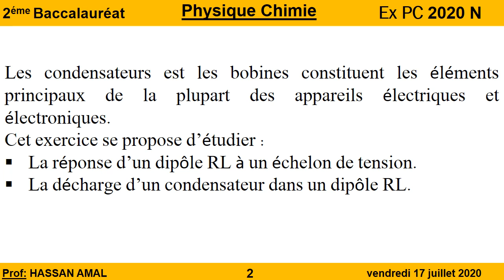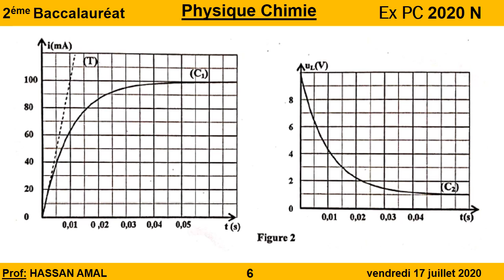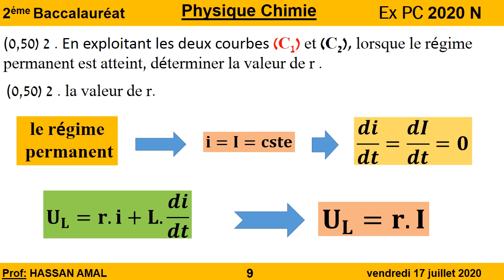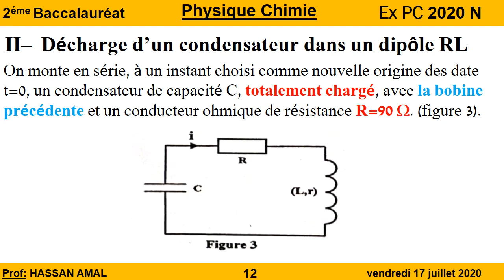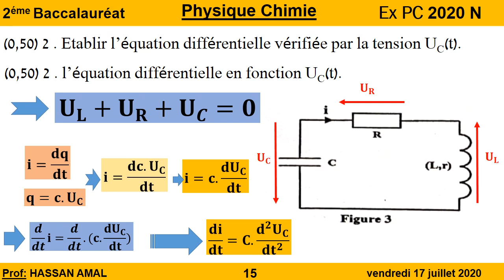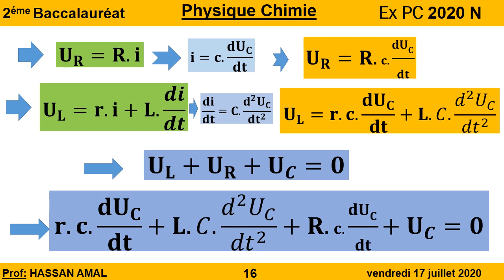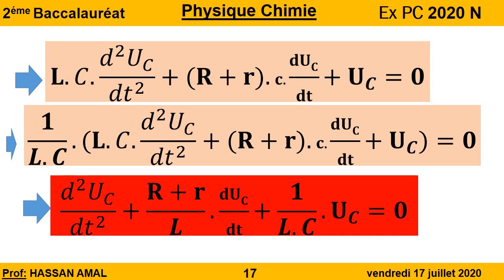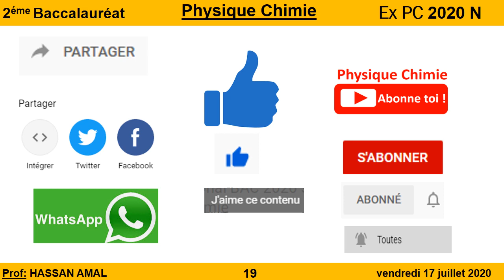CORRECTION DE L’EXAMEN NATIONAL DE PHYSIQUE CHIMIE (PC) (SN) 2020 ÉLECTRICITE DIPOLE RL (2,75)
CORRECTION DE L’EXAMEN NATIONAL DE PHYSIQUE CHIMIE (OPTION PC) SESSION NORMAL 2020
REPONSE D’UN DIPOLE RL A UN ECHELON DE TENSION
LA REPONSE D’UN DIPOLE RL A UN ECHELON DE TENSION.
LA DECHARGE D’UN CONDENSATEUR DANS UN DIPOLE RL.
L’EQUATION DIFFERENTIELLE VERIFIEE PAR L’INTENSITE DU COURANT I(T)
DETERMINER LA VALEUR DE R
VERIFIER QUE L=1H
DECHARGE D’UN CONDENSATEUR DANS UN DIPOLE RL
LE REGIME D’OSCILLATION
PSEUDOPERIODIQUE
L’EQUATION DIFFERENTIELLE EN FONCTION UC(T).
LA CAPACITE C DU CONDENSATEUR
EXAMEN NATIONAL ? PHYSUQE-CHIMIE ? PC BIOF ? SUJET – SESSION NORMALE 2020
TELECHARGER CORRECTION EXAMEN NATIONAL 2BAC PC 2020
2EME ANNEE BACCALAUREAT BIOF PC
PHYSIQUE CHIMIE AGADIR
CORRIGE EXAMEN NATIONAL BAC 2020 : PHYSIQUE CHIMIE (PC)
EXAMEN NATIONAL PHYSIQUE CHIMIE 2 BAC BIOF 2020 ELECTRICITE
BAC 2020  PHYSIQUE CHIMIE OPTION PC